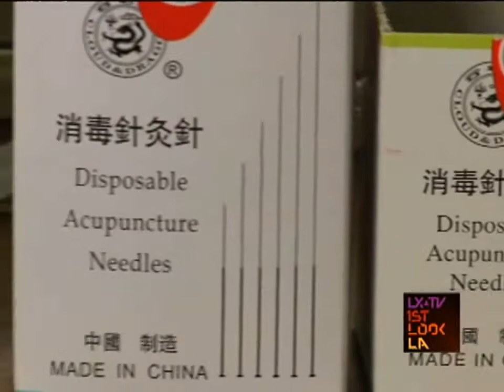Nathan Owens - 1stLook LA: Acupuncture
Experience acupuncture